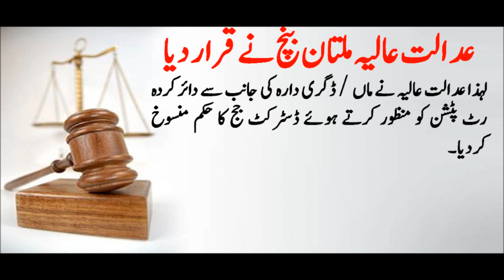If father and mother were poor/ the Obligation to maintain children lay on grandfather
2018 CLC Note 12
It this Judgment Lahore High Court Multan Bench held that if father was poor or infirm and mother was also poor, the obligation to maintain the children lay on the grandfather. It is further held that minors could not be left remediless in the lifetime  of a grandfather having reasonable financial means.